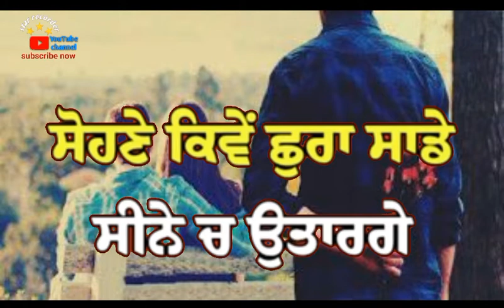Dharampreet jine si Masoom Lyrical video Goyal Music